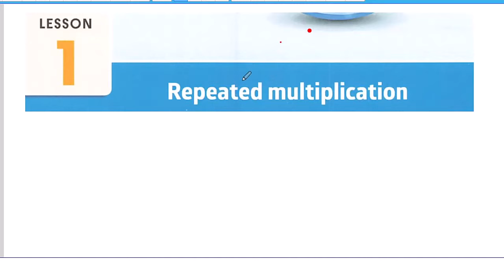Repeated Multiplication🔴Unit 1: Lesson 1🔴2nd Term🔴Prep 1🔴Math